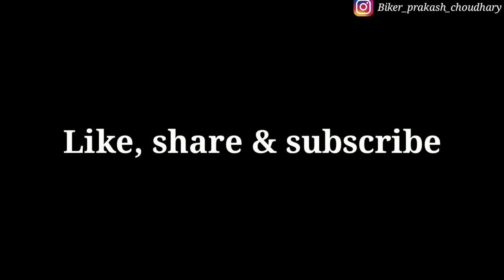Charminar -Hyderabad Vlog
The Charminar, constructed in 1591, is a monument and mosque located in Hyderabad, Telangana, India. The landmark has become a global icon of Hyderabad, listed among the most recognized structures of India.

BT-S2 1000m Motorcycle Helmet Intercom Waterproof For Wired Wireless Helmet EU plug

Music Credit

Song: Helucze - Weeping Willow (Instrumental Mix)